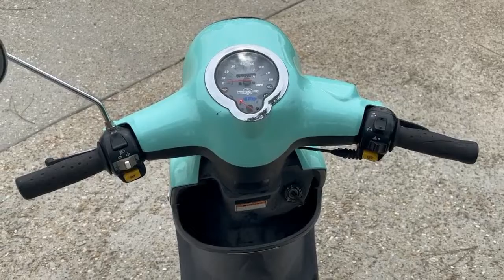2015 Buddy 50 Scooter VN6565